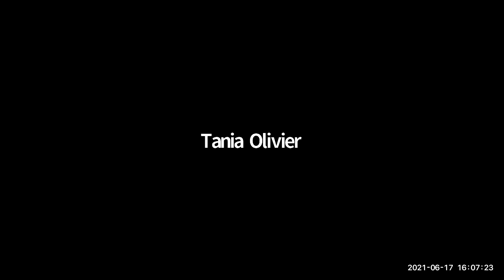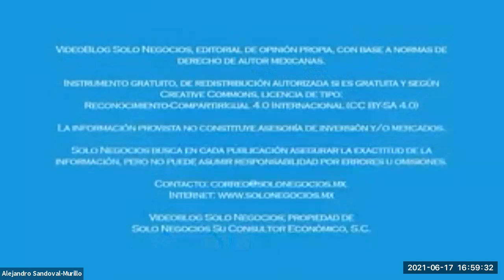[SNR] Solo Negocios Radio del 17 de junio de 2021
Entrevista: Tania Olivier, con el tema Liderazgo en la Juventud.